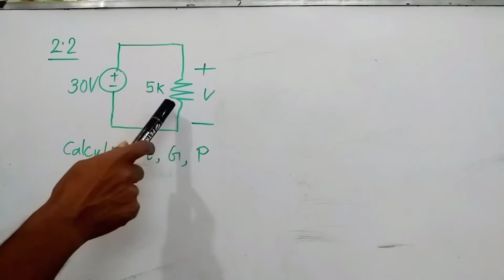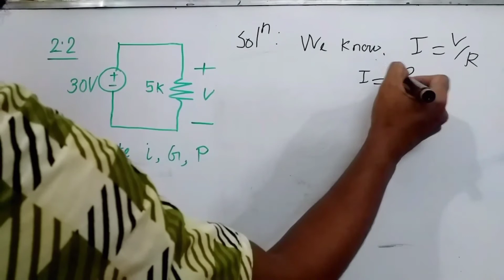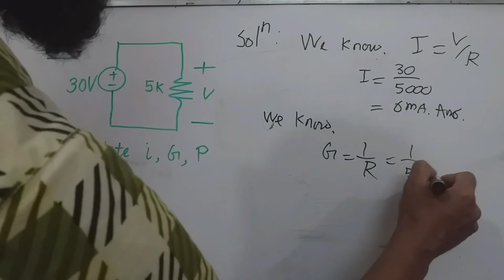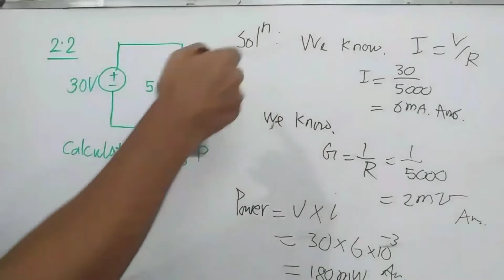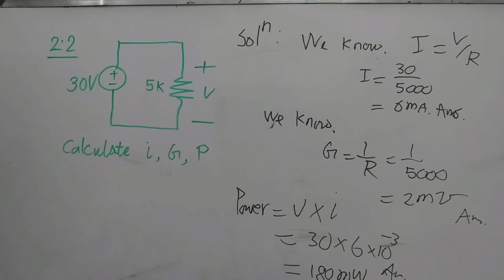DC CIRCUIT MATH CLASS-001(Series)(ডিসি সার্কিট ক্লাস-০০১- সিরিজ)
In this video, I described about mathematical problem solution process of DC Series Circuit. How to calculate Current, Conductance & Power from a DC series circuit? What do you mean by conductance? Whole lecture are covered with bengali language.

Related article: DC Circuit, DC Circuit basic math,  ডিসি সার্কিট, ডিসি সার্কিট ম্যাথ, ডিসি সার্কিট ম্যাথ সমাধান, সিরিজ-প্যারালাল সার্কিট সমাধান, ইলেকট্রিক্যাল সার্কিট, প্যারালাল সার্কিটের অংক, ইলেকট্রিক্যাল সার্কিট ,  How to solve series parallel circuit problem, Circuit analysis, find the equivalent resistance in circuit.